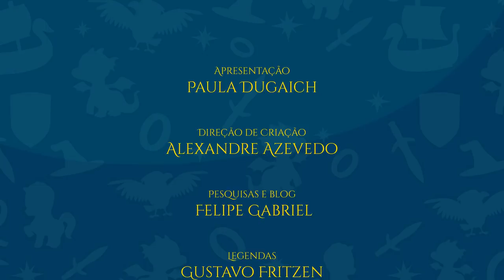O Hobbit: Montanha acima, montanha abaixo | TT Kids 11 (Contação de histórias: parte 11 de 32)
Bilbo, Gandalf e os anões deixaram a tranquilidade do descanso da casa de Elrond e começaram uma nova parte da jornada. Desta vez, parece que as coisas não estão indo bem para o nosso hobbit!

APRESENTAÇÃO:

Paula Dugaich

TRILHA SONORA:

Música de abertura:
Lucas Nogueira

Trilha sonora do vídeo:
- Alexandre Azevedo

TAGS E HASHTAGS:

Bilbo, Gandalf, Thorin, Kili, Fili, Orques, Gobelins, Orcs, Goblins, Montanhas, Caverna, Crianças.